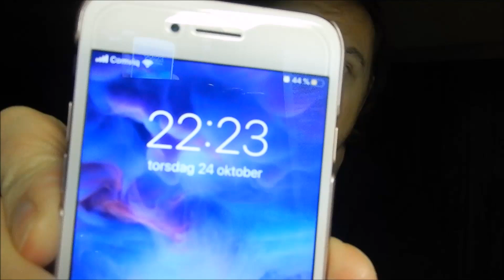Sjukt köttigt ryggpass I Ny övning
Köttar av ett grymt ryggpass med en ny övning :)

Ambassadör för Flexstore

Ambassadör för Better Bodies